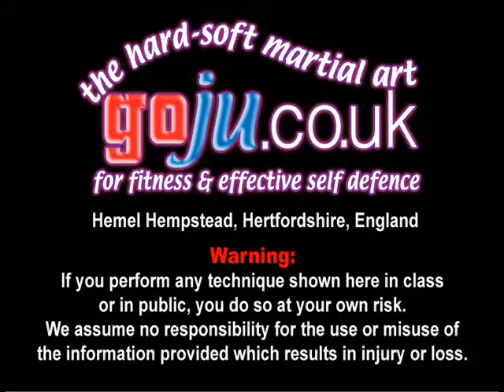Tom Hill's Karate Dojo; Goju Kata Bunkai; Sepai hand clasp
Assisted by; Shelly Robbins, Simon Tasker,

12; Swords of El Cid.

11; Jujitsu Terminology.

10; Valhalla's Swordsmith.

9; Sort Out the UK Dan Grades.

8; How to Run a Karate Club.

7; Karate Terminology.

6; Essays for Black Belt.

5; Goju Ryu San Dan Gi.

4; Gekisai Dai Ichi. (to destroy part one)

3; The UK Law on Self-Defence

2; A Guide To The Art Of Self Defense